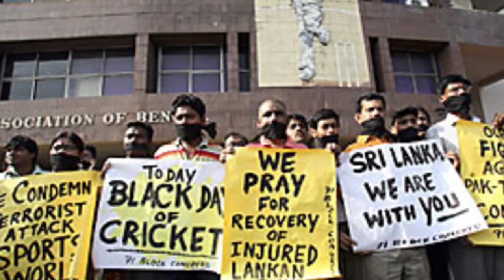වෙඩි ප්‍රහාරය දුටු ලක්මාල්ට උණ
ශ්‍රී ලංකා පාකිස්ථාන ටෙස්ට් තරඟාවලියට යන අපේ කණ්ඩායමම පාකිස්ථානයට  ආධුනිකයි.මේ කණ්ඩායමේ පකිස්ථානයට ටෙස්ට් ගහන්න ගිය අය හිටියේ එක්කෙනයි.